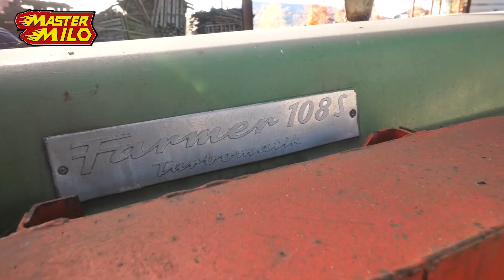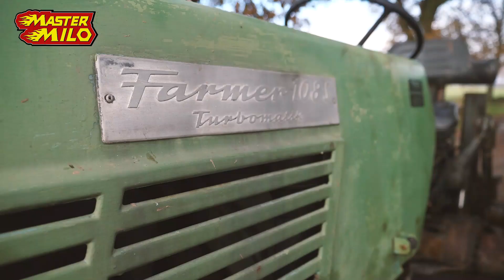Fendt 108s reparatie! (gebroken steekas & remmen vast)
Achter de schermen & meer?